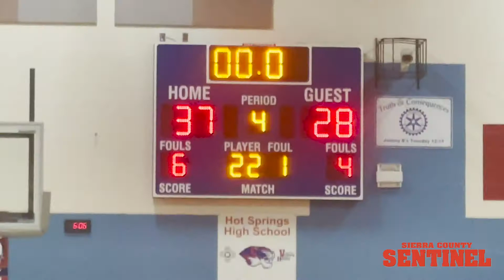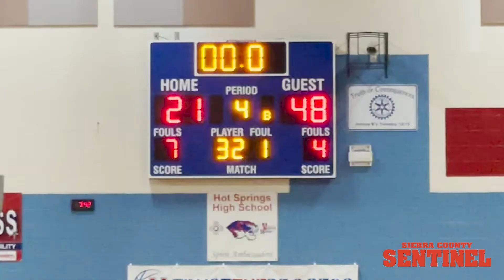Rio Grande Shootout Day 2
A Day 2 recap of the 2021 Rio Grande Shootout that took place on 12/3/21. By reporter Adrian Chavez.